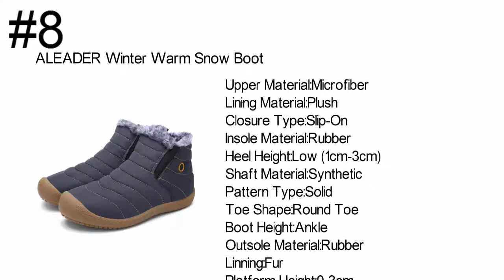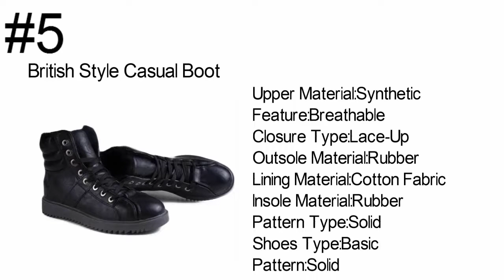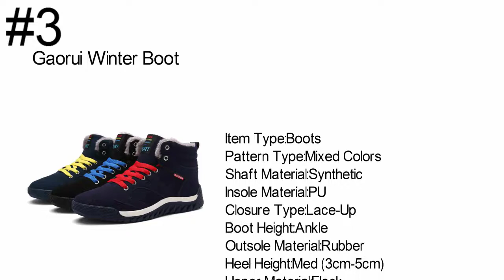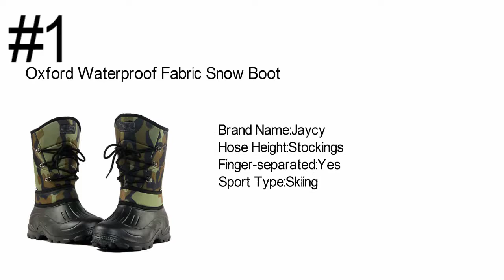Top 10 Winter Boots For Men 2018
1. Oxford Waterproof Fabric Snow Boots Camouflage Boots Skiing Half Boots Warm Winter Waterproof Fishing Boots For Men Sports Sock

2. HEE GRAND Brand 2017 Fashion Men Winter Shoes Lace-up Ankle Boots,Warm Cotton Inside Men Footwear Street Motorcycle Boots XMX258

3. Gaorui New Fashion Plus Size Men Winter Snow Boots Warm Plush Ankle Boots Lace-up Men's Snow Work Shoes Casual Hit-color

4. Tangnest Autumn Punk Martin Boots Men Fashion PU Leather Lace-up Motorcycle Boots Black Vintage High Top Buckle Shoes Man XMX516

5. Camouflage Boots Oxford Waterproof Fabric Snow Boots Skiing Half Boots Warm Winter Waterproof Fishing Boots For Men Sports Socks

6. British Style Vintage Men Boots Crazy Genuine Leather Martin Men Autumn Boots Water Proof Work Hiking Winter Ankle Boots Shoes

7. Men Shoes 2017 Fashion Spring Warm Artificial Leather Shoes Flat Lace up Ankle Boots for Man Rubber Outsole Casual Shoes

8. 2017 Winter Warm Snow Boots Men Waterproof Ankle Boots Casual Men Fur Shoes Outdoor Flat Fashion Booties For Men bota masculino

9. Men boots fashion Winter ankle snow shoes 2017 new arrival winter warm PU man shoes

10. YWEEN Autumn and Winter Lace-up Men's Boots Man Style Pu Leather Boot Male Rubber Cotton Plush Casual Shoes Man Martin Boot